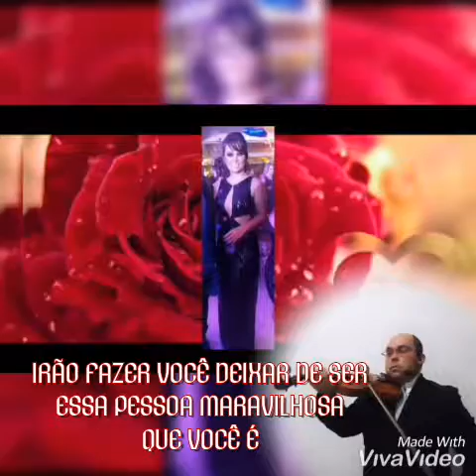Homenagem para Monique Ricci de sua Mãe Silvana Ricci Colorado-PR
Aniversário de Monique Ricci Colorado-PR Homenagem